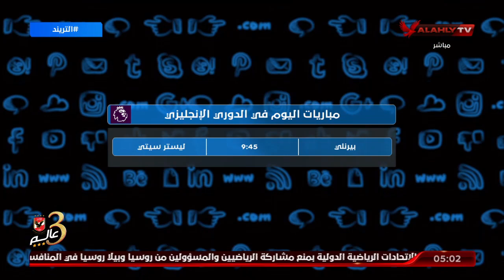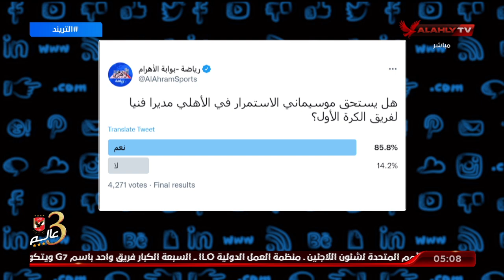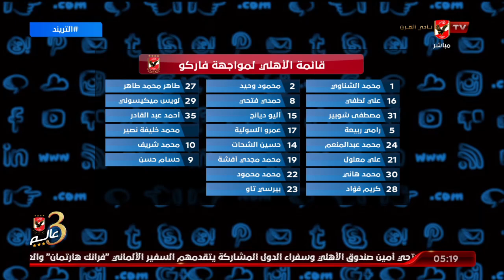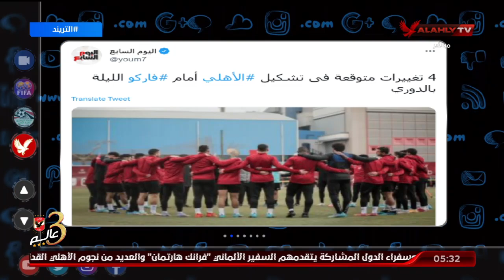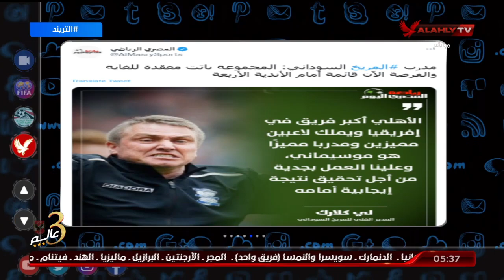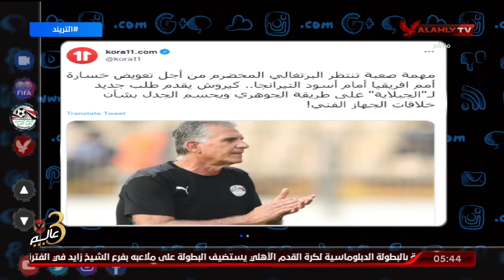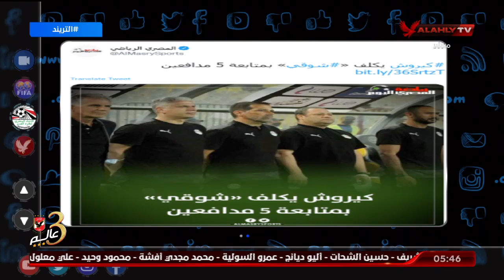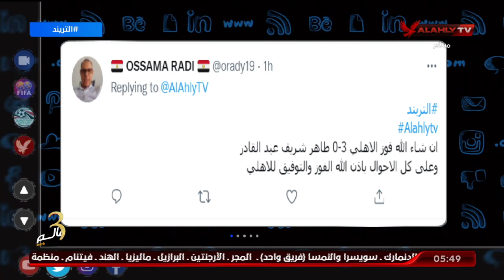حلقة التريند كاملة | محمد سعيد | 1-3-2022